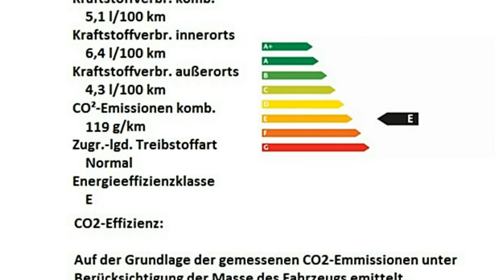Fiat New Panda 1.2 8V Lounge 03488333 Seducente Schwarz "Motor Village Berlin"